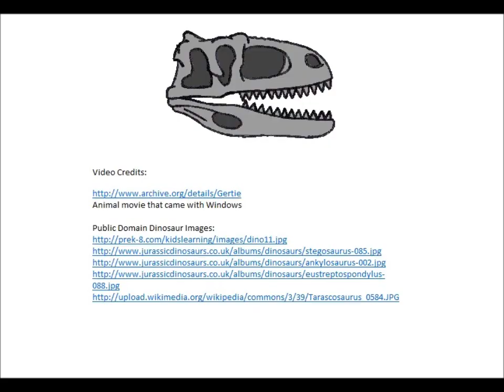Dino Dancing to an Old Song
This is a project video for a class. The Movie is Gertie the Dinosaur from 1914. The Song is "Mary's a Grand Old Name".